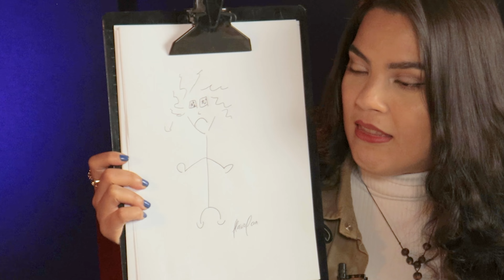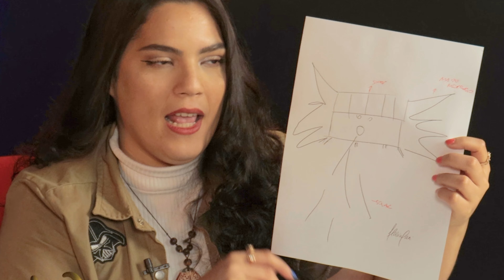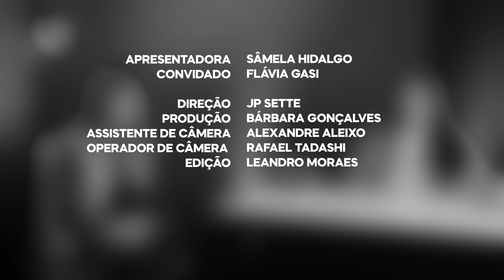Ainda bem que não é ao vivo | Episódio #005: "A Doutora" com Flávia Gasi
A doutora, pesquisadora, escritora e jornalista Flávia Gasi promete tentar colocar alguma informação útil na cabeça da Sâmela Hidalgo no quinto episódio do programa mais educativo sobre quadrinhos do YT.

Sigam a Sâmela (no instagram @samelahidalgo e no twitter @SamelaHidalgoo), e a doutora Flávia Gasi (@flaviagasi)!